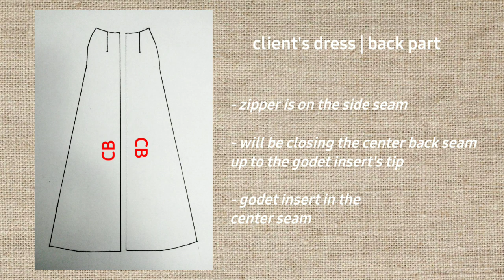🧵 Sewing Center Back Godet Insert × Client's Dress × Sewing Tutorial × How to Make a Dress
🧵 Sewing Godet Insert of My Client's Custom Made Dress × Sewing Tutorial × Making a Dress

timestamps :

0:00 Intro
0:31
1:19
2:25
3:22
4:04
5:06
5:56